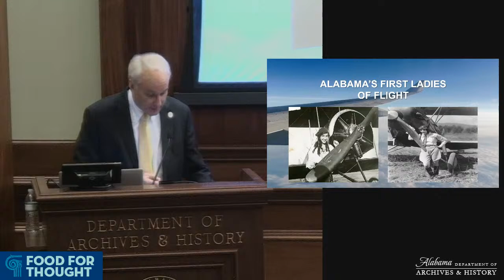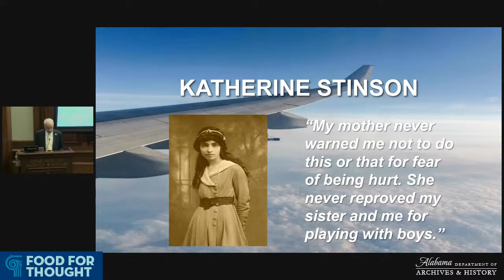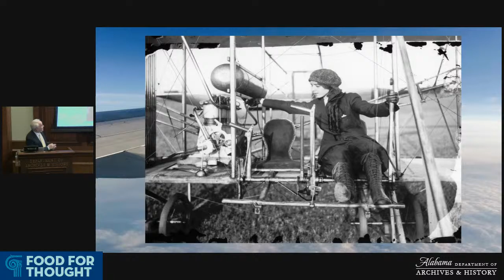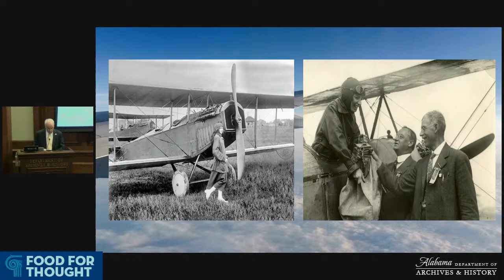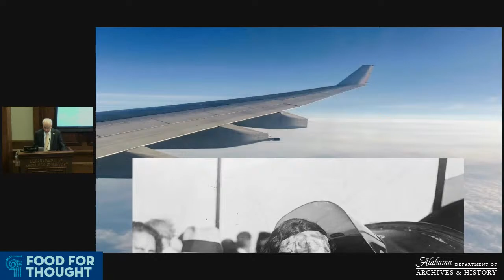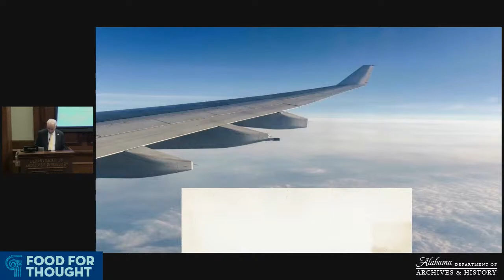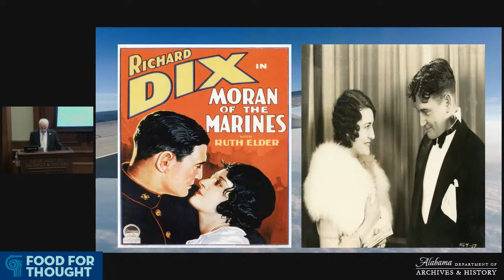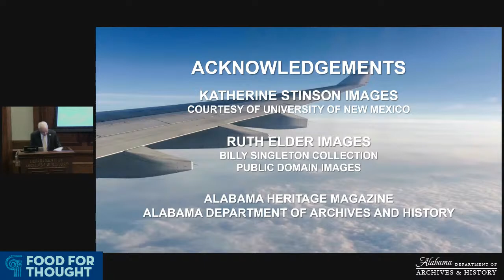Food for Thought: Alabama's First Ladies of Flight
Join us TODAY (3/21) at noon for our next Food for Thought. Author and aviation expert Billy Singleton will present the remarkable stories of Katherine Stinson and Ruth Elder, two of Alabama's pioneering female aviators. From Stinson’s historic flying license to Elder’s bold attempt to cross the Atlantic, this program will explore daring exploits that earned these women worldwide acclaim during the Golden Age of Flight.

Singleton has been involved in the aviation industry for forty-eight years. He is the author of six books and has written extensively on the history of aviation in the state of Alabama. He earned a degree in Business Administration from Troy University and a Master of Aerospace Science from Embry-Riddle Aeronautical University.